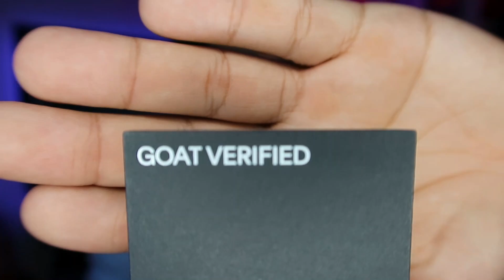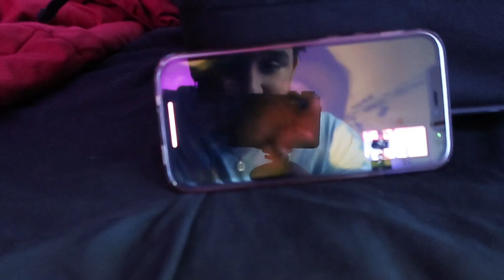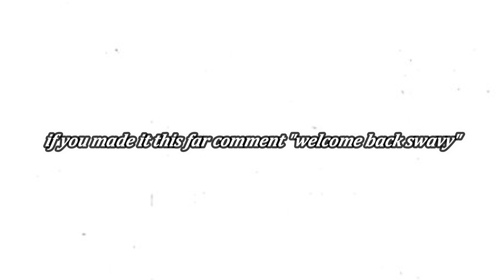Is GOAT legit? Fake Sneakers!? | GOAT App Review 2021 | SwavyZayy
I LOVE EACH AND EVERY ONE OF Y'ALL 🤧🖤